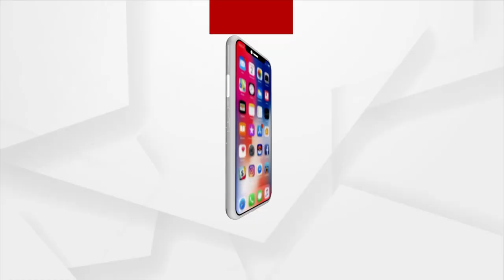ବଲାଙ୍ଗିରନୁ ବଲିଉଡ୍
ଓଡିଶାର ସ୍ବାସ୍ଥ୍ୟସେବାକେ ନେଇକରି ହିନ୍ଦୀ ଓ୍ବେବ ସିରିଜ ତିଆରି ହେଇଛେ ପ୍ରକାଶିତ ହେବାକୁ ଯାଉଛି । ଯାହାକୁ ନିର୍ମାଣ କରୁଛନ୍ତି ବଲାଙ୍ଗିର ଜିଲ୍ଲାର ଖ୍ୟାତାନାମା ଫିଲ୍ମ ନିର୍ଦ୍ଦେଶକ ତଥା ଜାତୀୟ ଓ ଅନ୍ତର୍ଜାତୀୟ ନିର୍ଦ୍ଦେଶକ ଜ୍ୟୋତିପ୍ରକାଶ